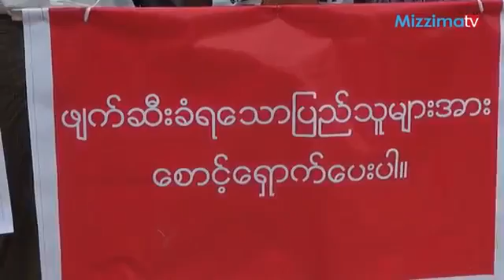လွည္းကူး က်ဴးေက်ာ္သူမ်ား ေနျပည္ေတာ္အထိ လမ္းေလ်ာက္ဆႏၵျပမည္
ZawGyi

ျပီးခဲ့သည့္ ဇြန္လ ၁၂ရက္က ရန္ကုန္တိုင္းေဒသၾကီးအစိုးရ ဖ်က္သိမ္းခဲ့တဲ့ လွည္းကူး၊အျမန္လမ္း ၃ မိုင္ ၁ဖာလံုအနီးက က်ဴးေက်ာ္ေတြကို ဖ်က္သိမ္းခဲ့ပါတယ္။ ဖ်က္သိမ္းရန္က်န္ရိွတဲ့ ကံ့ေကာ္ရြာမွ ရြာသားေတြက ေနျပည္ေတာ္အထိ လမ္းေလွ်ာက္ဆႏၵျပသြားမယ္လို႔ ဒီကေန႔ ဇြန္လ ၁၅ ရက္က လႈပ္ရွားမႈတစ္ခု ျပဳလုပ္ခဲ့ပါတယ္။

Unicode

ပြီးခဲ့သည့် ဇွန်လ ၁၂ရက်က ရန်ကုန်တိုင်းဒေသကြီးအစိုးရ ဖျက်သိမ်းခဲ့တဲ့ လှည်းကူး၊အမြန်လမ်း ၃ မိုင် ၁ဖာလုံအနီးက ကျူးကျော်တွေကို ဖျက်သိမ်းခဲ့ပါတယ်။ ဖျက်သိမ်းရန်ကျန်ရှိတဲ့ ကံ့ကော်ရွာမှ ရွာသားတွေက နေပြည်တော်အထိ လမ်းလျှောက်ဆန္ဒပြသွားမယ်လို့ ဒီကနေ့ ဇွန်လ ၁၅ ရက်က လှုပ်ရှားမှုတစ်ခု ပြုလုပ်ခဲ့ပါတယ်။